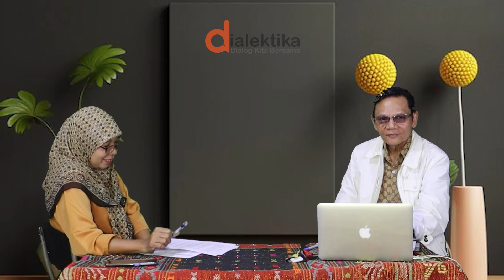FORENSIK CLOUD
FORENSIK CLOUD // Dr. Akhyar Yusuf Lubis // Mayang Sari // Universitas Indonesia

Forensik Cloud merupakan cabang forensik digital yang berkaitan dengan penyelidikan dan analisis data yang disimpan di lingkungan cloud computing. Dalam konteks ini, pertanyaan muncul tentang langkah-langkah yang diambil dalam forensik cloud, terutama dalam meneliti bukti digital yang disimpan di platform cloud.

Meskipun data dalam cloud tidak mudah diakses oleh pihak ketiga, namun ada kebutuhan untuk memahami bagaimana pendekatan forensik ini dilakukan untuk menemukan data yang terkunci dan bagaimana bukti digital ini dapat digunakan dalam penyelidikan hukum, terutama dalam kasus-kasus seperti kecurangan pemilu.

Strategi pengembangan kapasitas forensik cloud memerlukan kolaborasi antara lembaga pendidikan, pelatihan teknis, dan penelitian. Selain itu, penting juga untuk membangun pola kerjasama antarlembaga pendidikan dan riset untuk menghadapi perkembangan teknologi dan ancaman keamanan yang semakin canggih. Etika juga menjadi pertimbangan penting dalam pengembangan forensik cloud untuk memastikan penggunaan yang bertanggung jawab dan sesuai dengan nilai-nilai moral.

Berikan dukungan untuk keberlangsungan dan pengembangan chanel perkuliahan ini.